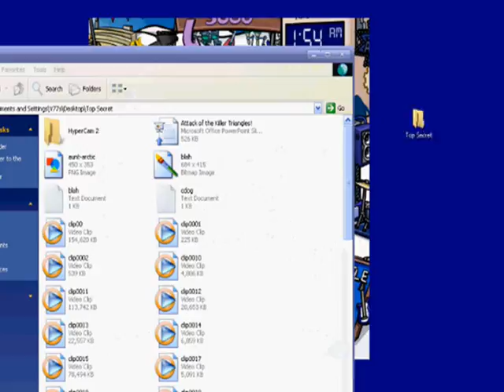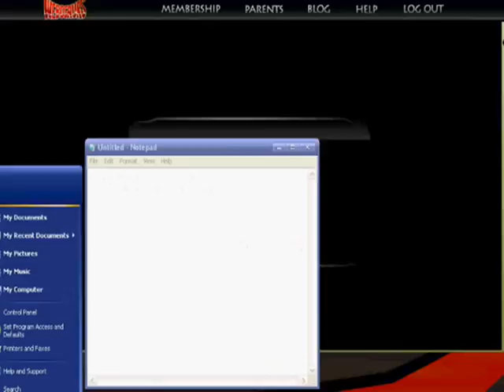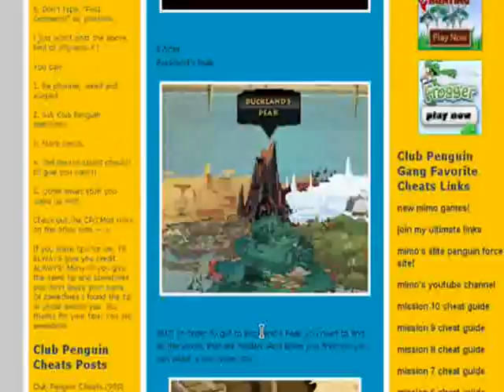A Party without MiMo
apartyw/outmimo